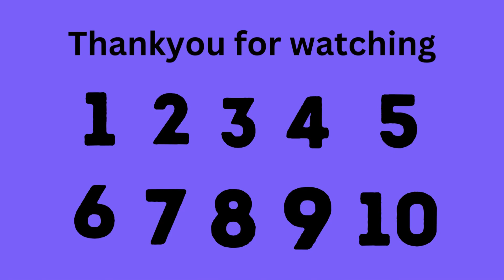learn counting/123 counting/ educational video for kids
educational video for kids#youtube yt fun kidsvideo cartoon funand learn zone